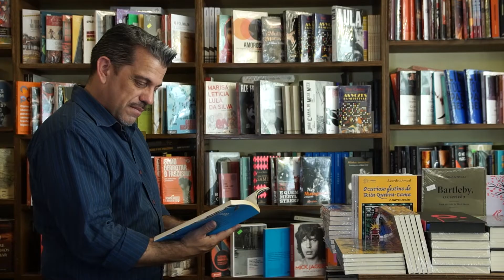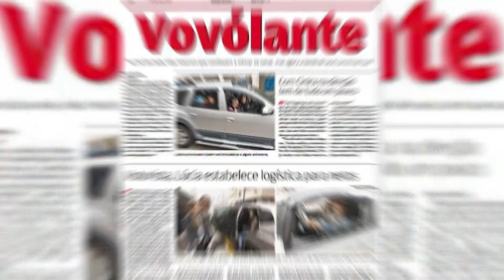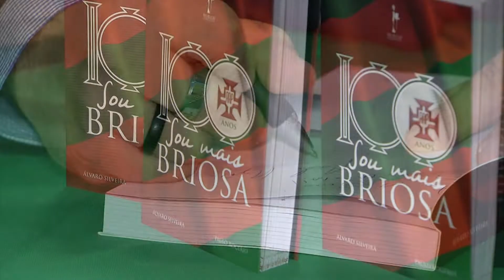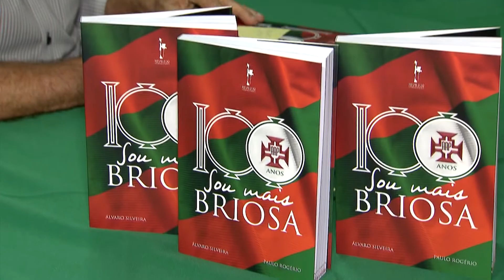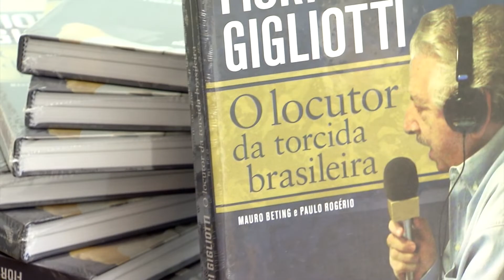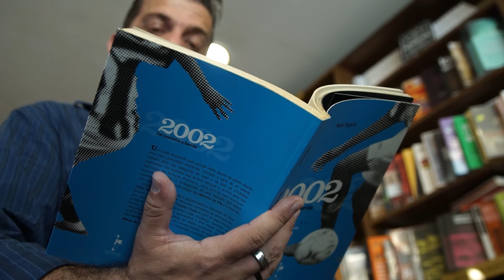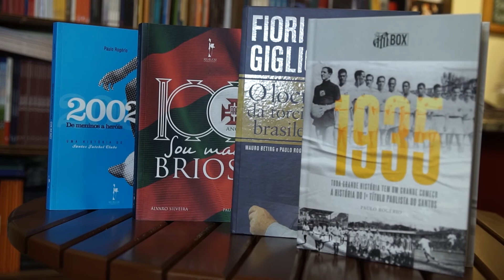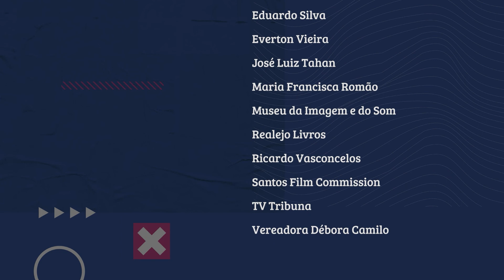Doc de Domingo | T04E07 | Paulo Rogério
No episódio 7 da  temporada 4 do Doc de Domingo, apresentamos a história do escritor e jornalista @paulorogerioficial

DOC DE DOMINGO

Temporada 4

Paulo Rogério

Roteiro e direção: @eduferreira1313

Produção: @pontes.chris

Imagens: @guibjg e @mrlourennco

Montagem e Finalização: Eduardo Ferreira

Catering: @kaana84

Identidade Visual: Betinho Neto

Assessoria de Imprensa: @paulorogerioficial

A temporada 4 do Doc de Domingo é uma produção da @orvalhofilmes realizada através de emenda parlamentar do gabinete da vereadora @deborapsol .

Apoio:
Movimento Audiovisual da Baixada